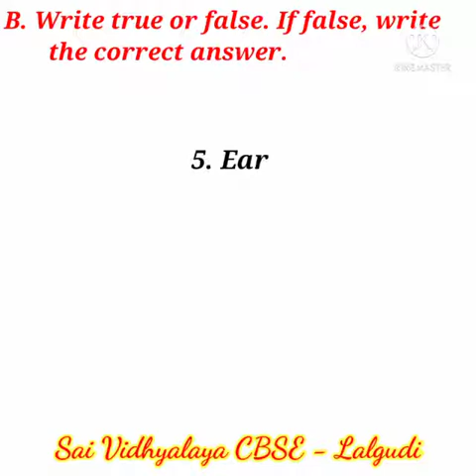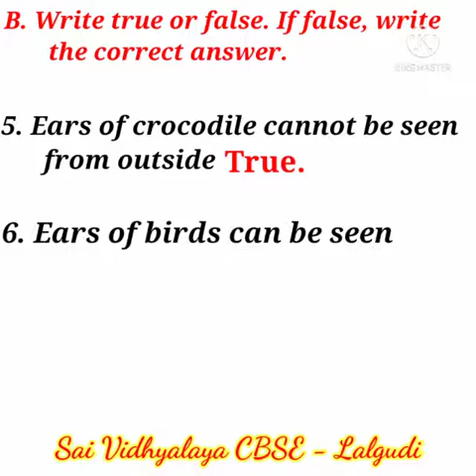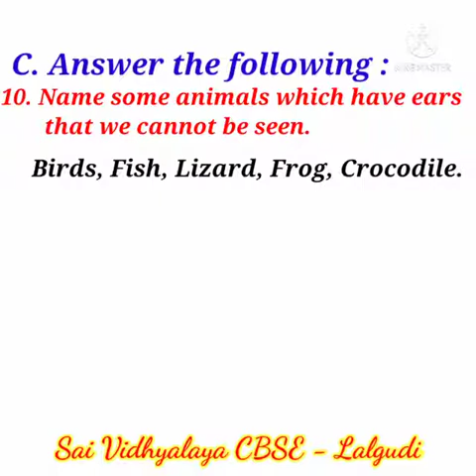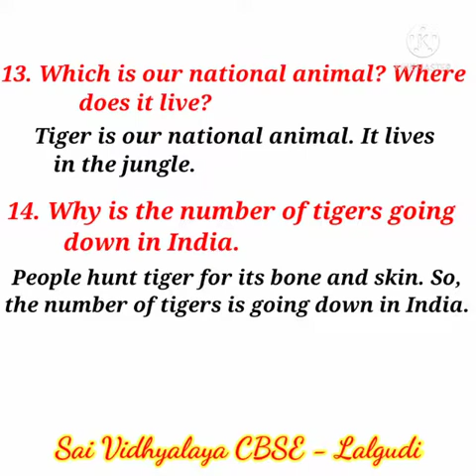EAR TO EAR - guidance video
Grade 4- EVS- CHAPTER 2